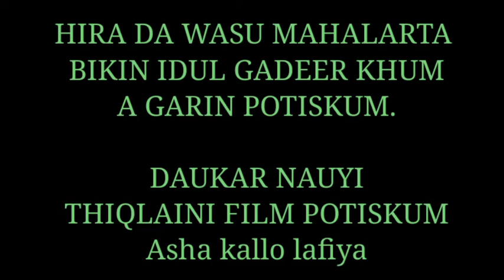HIRA DA WASU MAHALARTA BIKIN IDIL GADIR KHUM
At Fudiyyah Potiskum